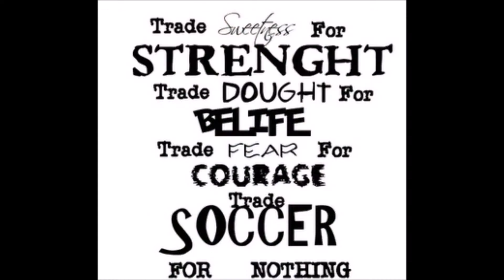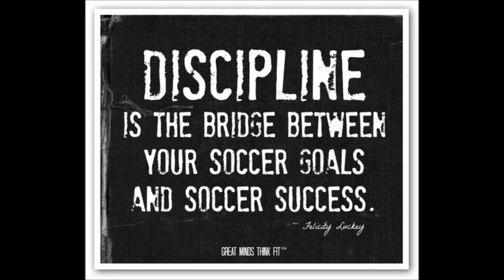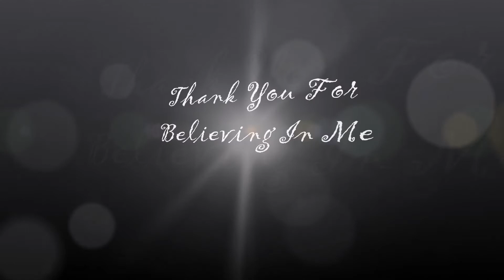Dreams of being Messi or Ronaldo Soccer players USA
Our Soccer Players range from ages 4 to 12. Their lives are packed with School, Training, Games, and more training. The support of our community in Addison IL has been tremendous along with the support from the Families, Coaches, Trainers and most of all the players. We cannot thank you enough in your effort to support our programs and your children. In their honor we put this together. A compilation of our teams, Tigers, Little Monsters, Juventus, Arsenal, Real Madrid, Manchester, Addison United, MYSA soccer training camp in Addison IL, and CampusItalia.US on behalf of us all we wanted to say THANK YOU and enjoy. QUE the KLEENEX !!!